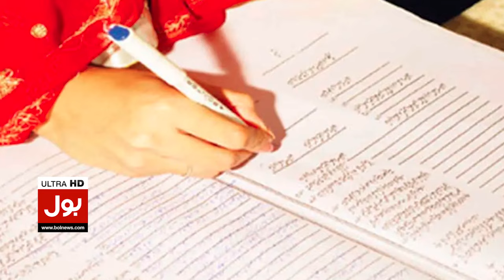Pakistani Girl Married Indian Guy | Across The Border Wedding | Breaking News